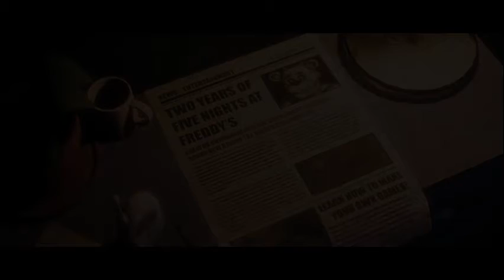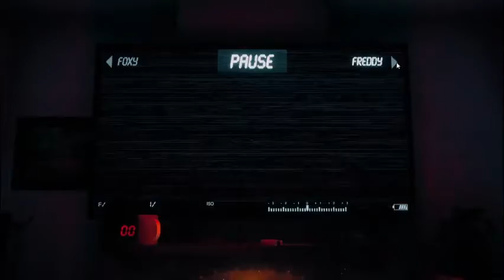The Joy of Creation: Story Mode Episode 2, FINISHING THE BEDROOM AND MORE - "THEY'RE ON THE TV"